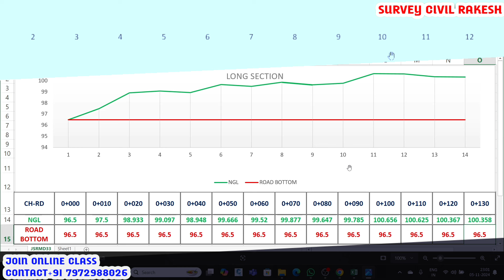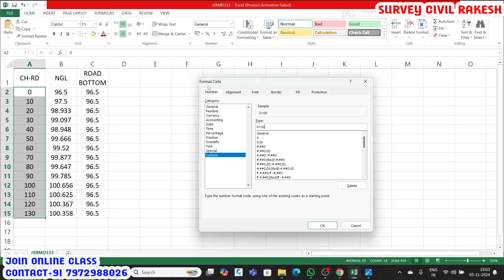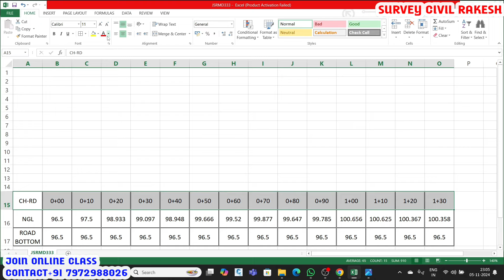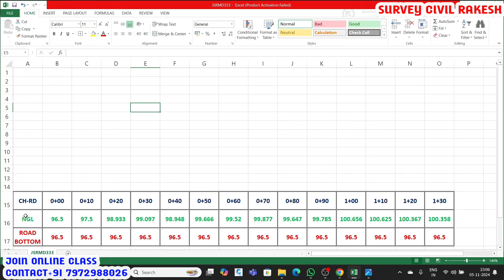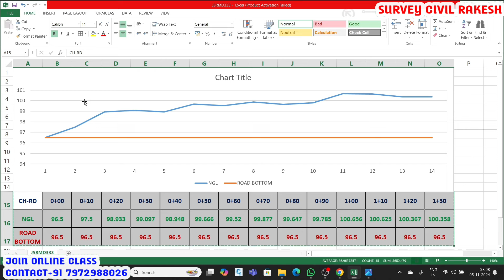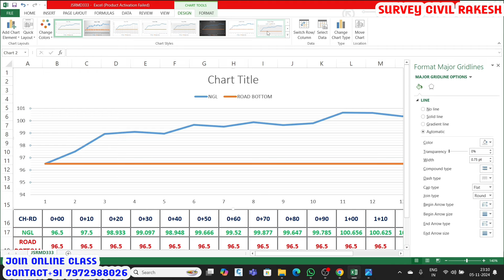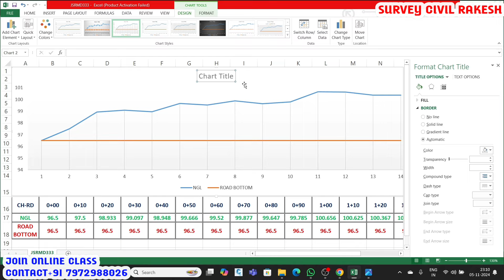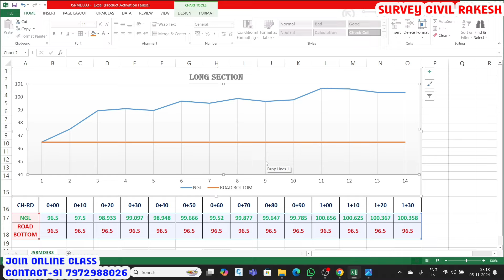How To Draw Long Section In Excel || Excel Par Long Section Kaise banate hai ?? || L Section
FOLLOW ME ON:
▶️ Main Channel: ✅ SurveyCivilRakesh

For Join Online Class { Autocad & Total Station }

Your Question :-:-